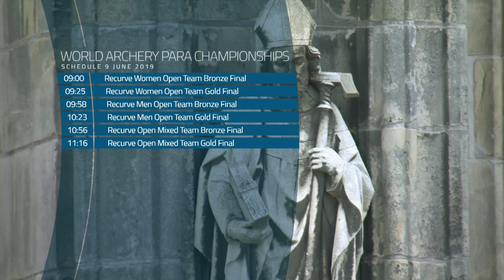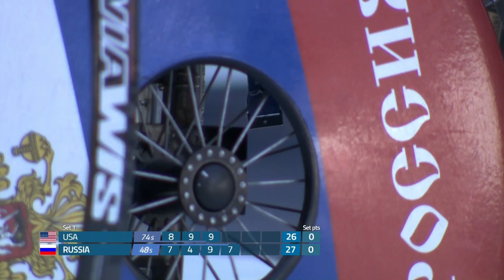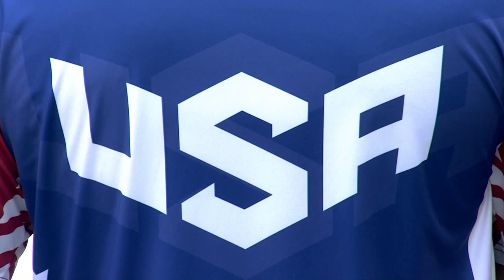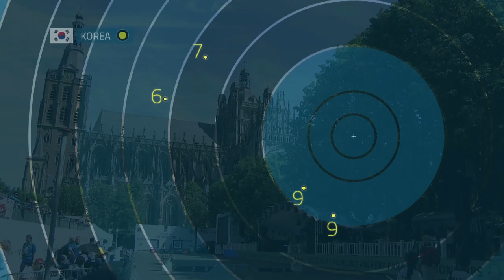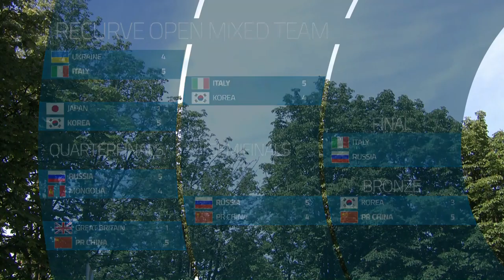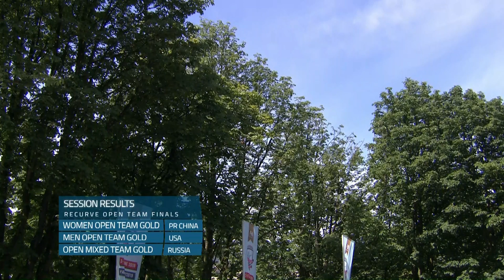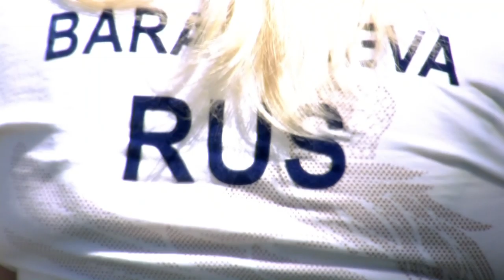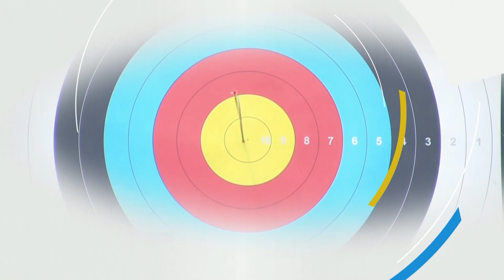Recurve team medal matches | 2019 World Para Archery Championships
Live action of the Recurve team medal matches at the 2019 World Para Archery Championships in ’s-Hertogenbosch, the Netherlands. Qualification spots for the Tokyo 2020 Paralympic Games will be given out here at these World Champs.

More information about the championships or about the upcoming Summer Paralympics, visit the Paralympic website. Like and follow the Paralympic Games on Facebook, Twitter and Instagram at: @Paralympics Photo Credit: World Archery